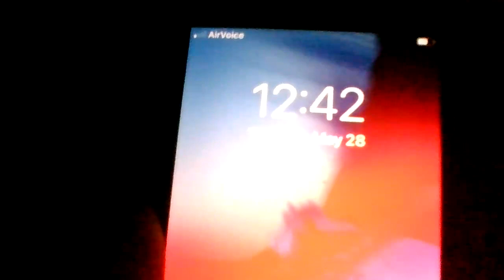MORE OF THEIR EVIL ACTIONS! VID 20240528 131027